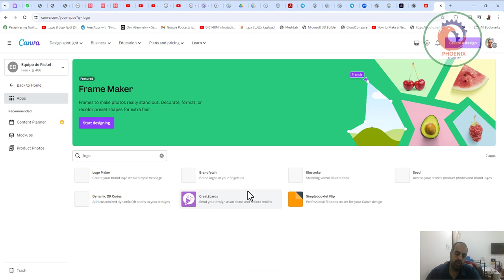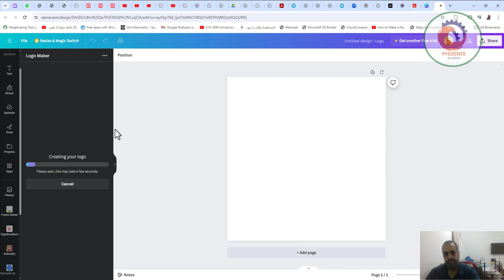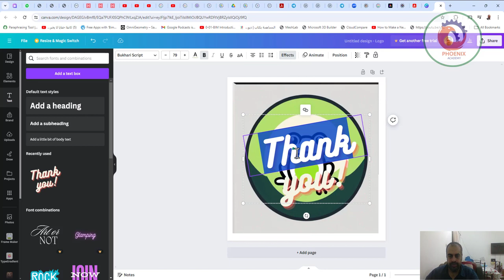canva تصميم لوجو اونلاين